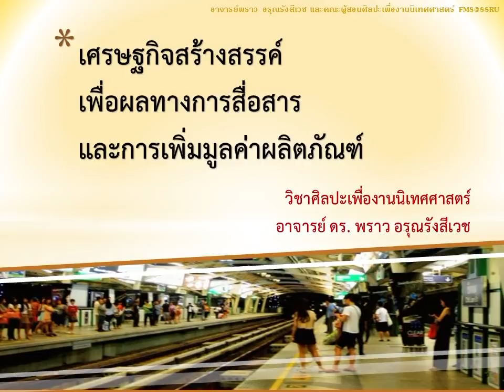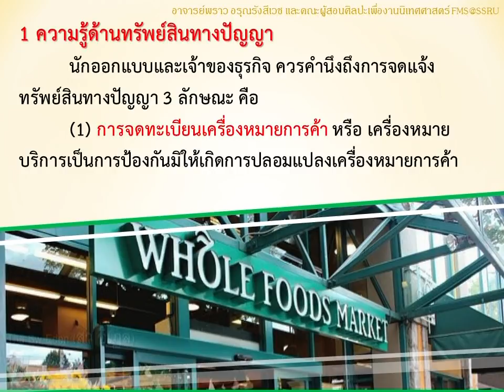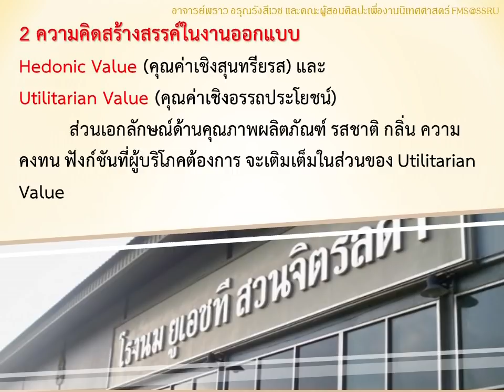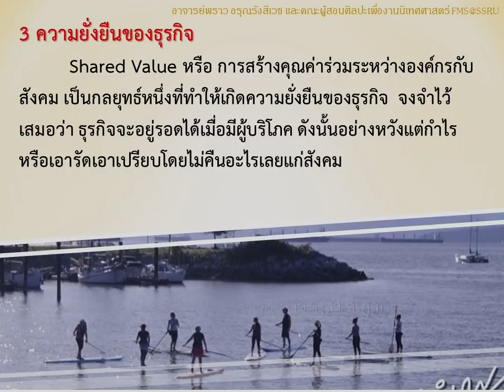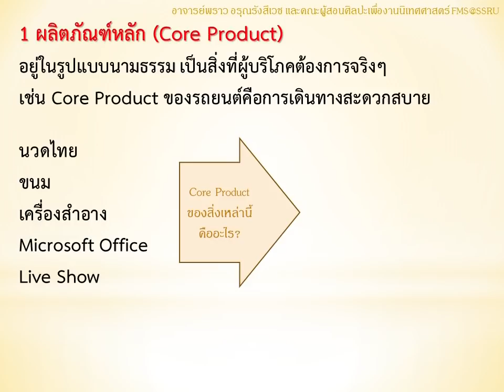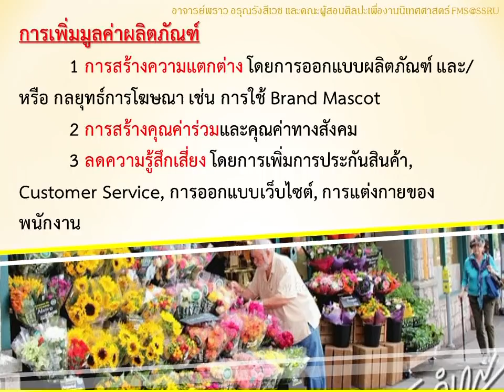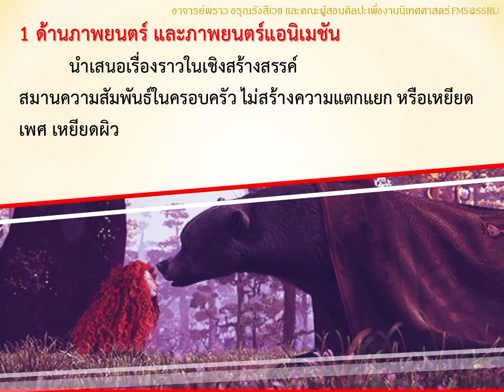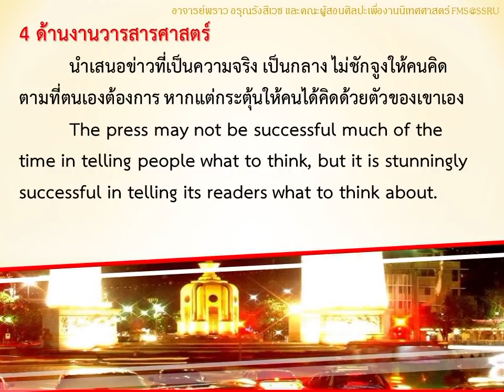แนวคิดเศรษฐกิจสร้างสรรค์ การเพิ่มมูลค่าผลิตภัณฑ์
อ่านแนวคิดเศรษฐกิจสร้างสรรค์ การเพิ่มมูลค่าผลิตภัณฑ์
แบบเป็นเรียงความได้ตาม Link ด้านล่าง ละเอียดมาก
อ.พราว อรุณรังสีเวช เขียนไว้ตั้งแต่ปี 2559 ส่งไปตีพิมพ์ 2 วารสาร และนำมาปรับเป็นเอกสารประกอบการสอน ตอนนี้ กลายเป็น Youtube Video